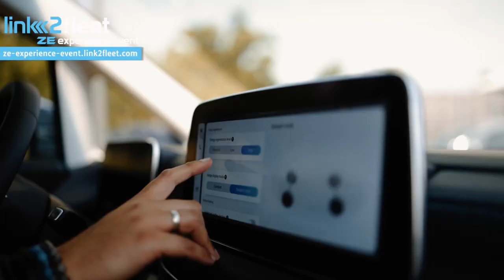Promo link2fleet ZE Experience Event 2024 door Virginie Claes (NL)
Video promotie van de link2fleet ZE Experience Event 2024 te Brabanthal Leuven

Het grootste Belgische event voor het testen van elektrische voertuigen en alternatieve mobiliteit zero emission voor fleet en B2B.

Nederlandse versie
Gepresenteerd door Virginie Claes